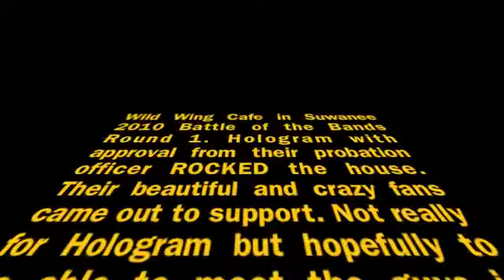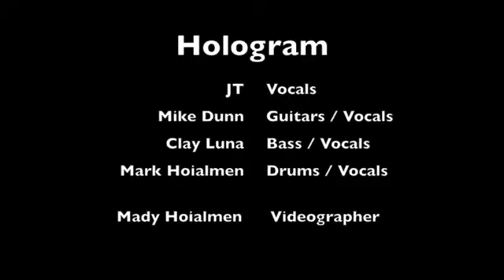Hologram Wild Wing Cafe Battle of the Bands (Round 1)